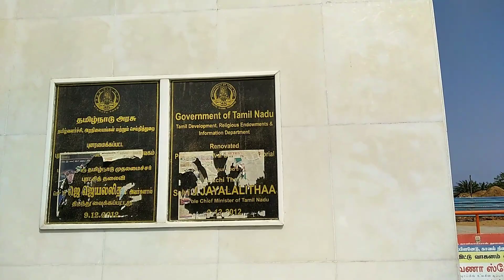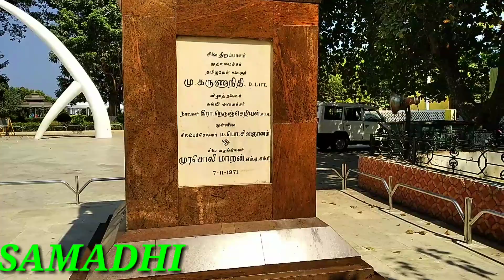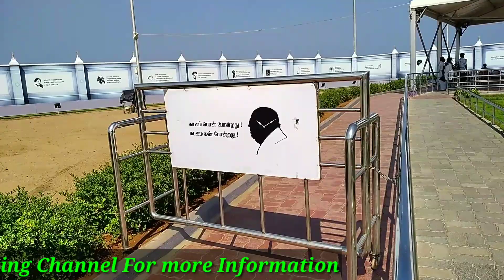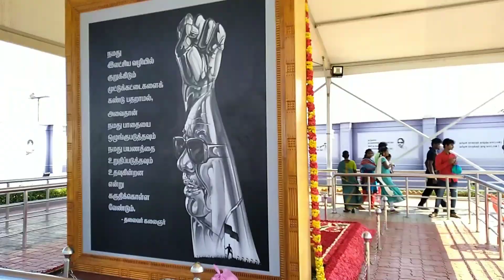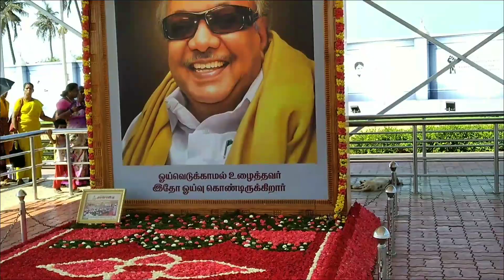MGR SAMADHI ! M G Ramachandran Tamil Nadu ! Marina Beach Chennai ! vlog-4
Hi,
I am Rajen Adhikari. Today i am going to show you MGR memorial in chennai Tamilnadu. This is one of the most femus tourist place in chennai. Aaj ki video kuch khaas hei. bane rahiye mere sath.
Tech and Travels

Dosto is channel par aapko Android mobile tips and tricks, Knowledgeable video, Technical video, and travels and tour videos ko hindi mein dekhne ko milega. Saath hi saath aapko unboxing and online earning ke videos vi milega. Taaki aapko new videos ki notification milti rahe.